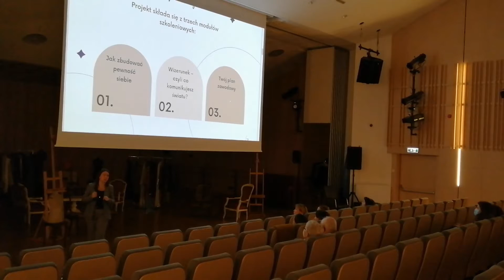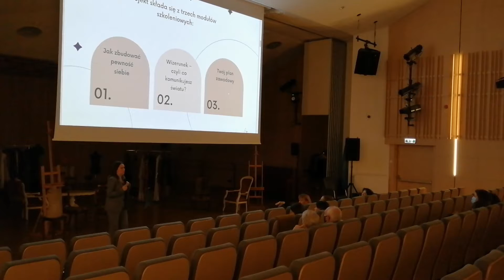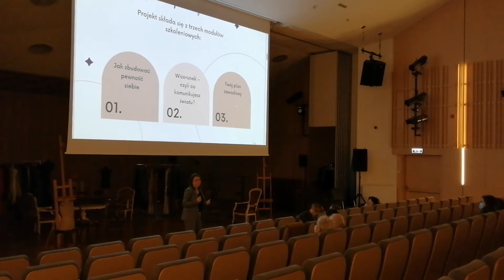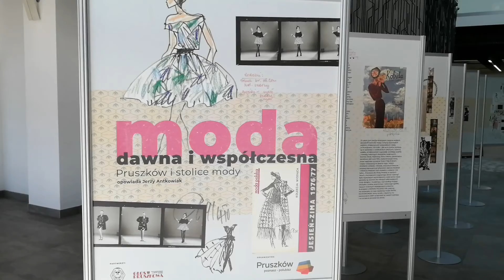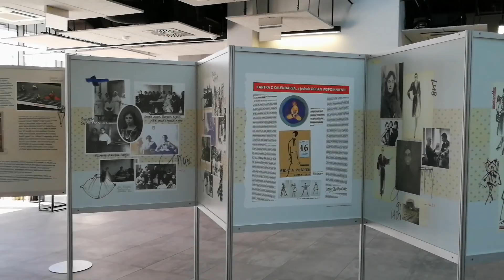Dzień kobiet w Pruszkowie